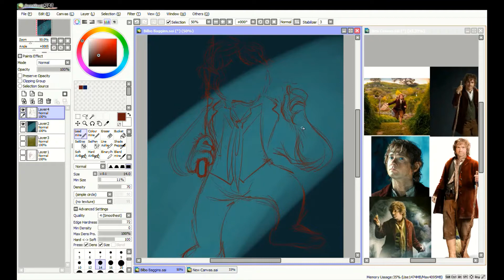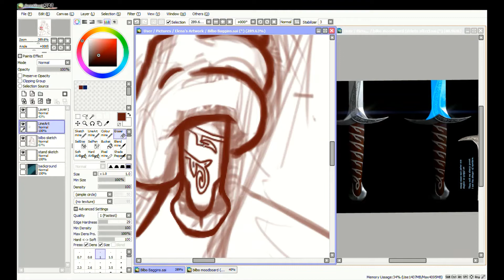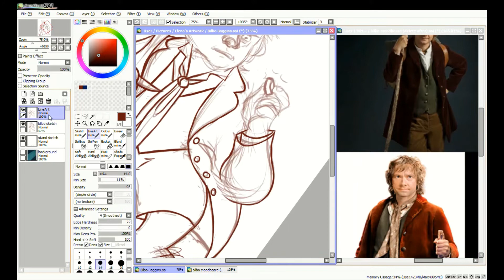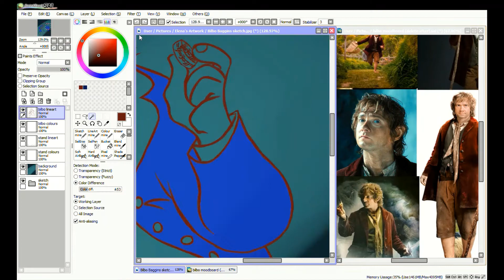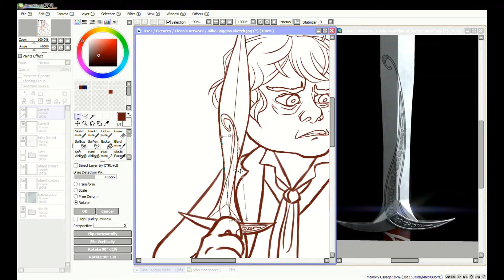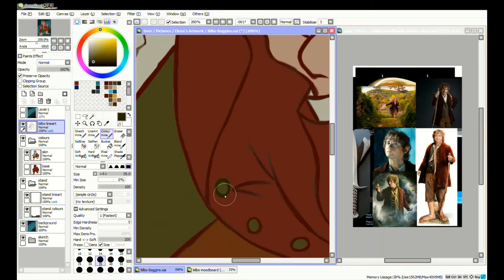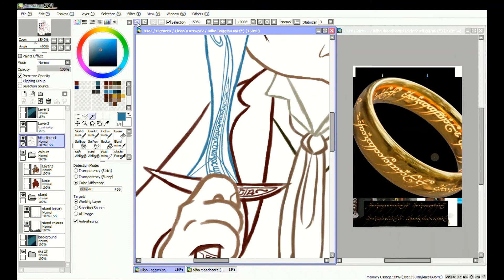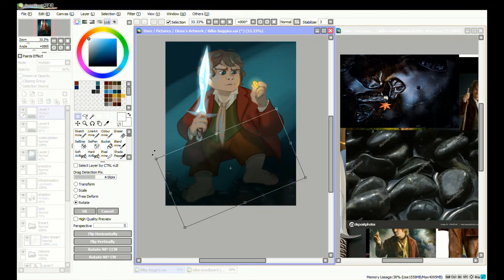Bilbo Baggins - The Hobbit - SPEEDPAINT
SONGS:
#1 Forest Walk
#2 Through The Mist
#3 Highland Song

ignore
bilbo baggins the hobbit lord of the rings the precious gollum gandalf sting middle earth fantasy medieval jrr tolkien smaug speedpiant wickedhexx